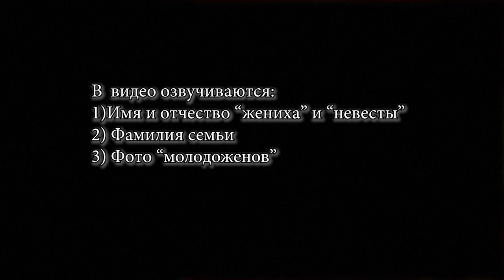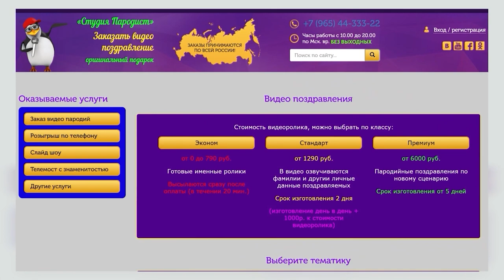Официальное поздравление с годовщиной свадьбы от Путина | Студия Пародист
Заказать видео поздравление с годовщиной свадьбы от Путина, можно на сайте Студия Пародист по ссылке
Вас пригласили на юбилей свадьбы и вы не знаете, что подарить "молодоженам юбилярам"? Закажите видео поздравление от президента России. Сам Путин поздравит с днем свадьбы. В видеоролике озвучиваются: фамилия семьи, имена и отчества молодоженов, а так же сколько лет прожили вместе.
Свадьбы бывают: Зеленая, бумажная, кожаная, льняная, деревянная, стеклянная, оловянная, медная, жестяная, фаянсовая, стальная, никелевая, кружевная, агатовая, хрустальная, топазовая, золотая, серебренная, гранатовая, бирюзовая, фарфоровая, опаловая, бронзовая, бриллиантовая, атласная, нефритовая, никелевая, бархатная, жемчужная и т.д.
На сайте Студии Пародист вы найдете поздравления не только на юбилей свадьбы, но и на другие праздники.